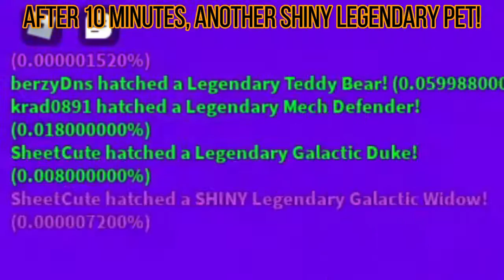NOOB To MASTER in 🧪Science Simulator! Opening ALL PETS! - Roblox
I'm here with the first video of the series where we plan to get all the pets and become a Master in the game as Noob in Science Simulator! Have a good time.